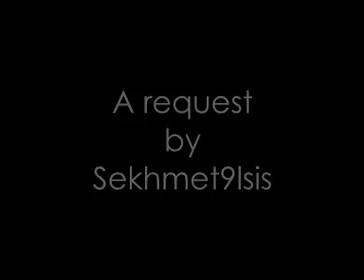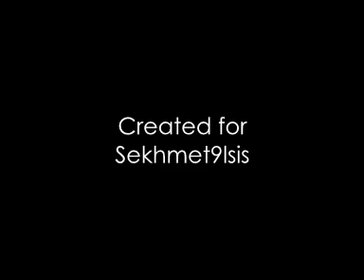Severus Snape [I Walk Alone]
[[Read First]]

Song: Boulevard of Broken Dreams
Artist: Green Day
Maker: Abi
Footage: Harry Potter
Program Used: Serif Movie Plus 5

Description: A tribute to the greatness that is Proffesor Snape and how he only trusts himself. He'll always walk alone because it's safer that way.